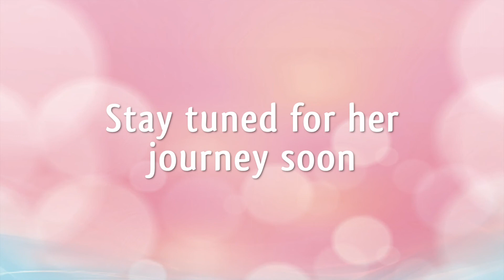Ashley Who is Going to Have Breast Reduction & Implant, Tummy Tuck Mons Lift & Braline Lift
ENQUIRE NOW for a FREE quote!

We will follow Ashley from Australia who is going to have breast reduction with implant, Tummy tuck Mons Lift & Braline Lift in Bangkok soon.

20,000 clients already had plastic surgery or gastric sleeve with Destination Beauty in Thailand.